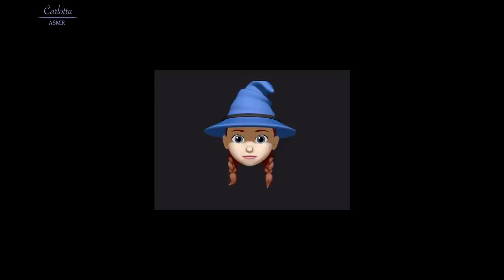DOMANDE CURIOSONE 👀 30 VS 50 ANNI ASMR ITA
0:00 Intro
0:15 Benvenut*
1:52 Generalità
3:31 Canticchia la tua canzone
5:22 Te lo aspettavi?
6:36 Amici, soldi, moda
8:13 Cosa hai sempre voluto fare?
9:30 Il tuo amico più giovane/vecchio?
11:06 Le 50enni di oggi?
13:03 Oggetto più tecnologico?
14:57 Ciao!

GRAZIE AGLI ABBONATI
🍀Giorgia
🍀Michela
🍀Silvia
🍀Guglielmo
🍀Laura
🍀Gab
🍀Max
🍀Laura
🍀Francesco
🍀Federica
🍀Gian Luca
🍀Paola
🍀Costantino
🍀Marco
🍀Isabelle
🍀Guia
🍀Alessandra
🍀Alice
🍀Maria
🍀Ricky
🍀Angelica
🍀Erika
🍀Viviana
🍀Aduci IC
🍀Nazarena

MI PUOI ASCOLTARE ANCHE SU
🎶 Spotify, Apple Music, Amazon Music

👚Su PAMPLING risparmia il 20% con il codice ASMRCAR
🛒I miei consigli agli acquisti e tutta l'attrezzatura e l'oggettistica per i video

🎤Zoom H6
📷Canon SX740 HS
🎬Editing : Adobe Premiere Pro CC 2020
💡Luce ad ombrello

🌸 Se sei arrivat* fin qui scrivi "50 special"